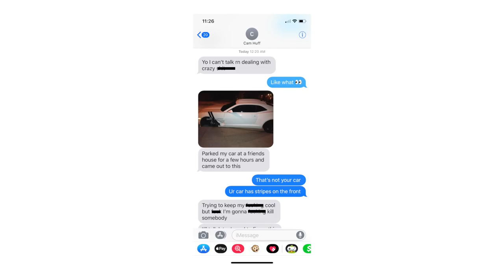MUSCLE FAILURE PRANK on Roommate!!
As most of you guys know, Cam (the fourth dad) was gone on a trip for a good 2 weeks. So, with that being said we decided to start the prank wars by doing a prank on him when he returned home. He was supposed to surprise us but, little did he know Austin was on me and Alex's side. Try not to take such a long trip next time cam;) MUSCLE FAILURE PRANK on Roommate!!

We all know you guys really wanted the prank wars to start, so here it for you guys! Let us know who you think will be pranked next. THANKS FOR ALL YOUR AMAZING SUPPORT:) WE LOVE YOU ALL!!

What videos do you like more? Challenges with the dads, pranks against the dads?

Merch - @100K

AUSTIN'S STUFF

RYAN'S STUFF

CAM'S

MUSICAL.LY - camhuff

ALEX'S STUFF

IF YOU SEE THIS COMMENT "IM YOUR CHILD"...okay, now get some sleep you have school in the morning kiddo

we are family friendly...for the most part